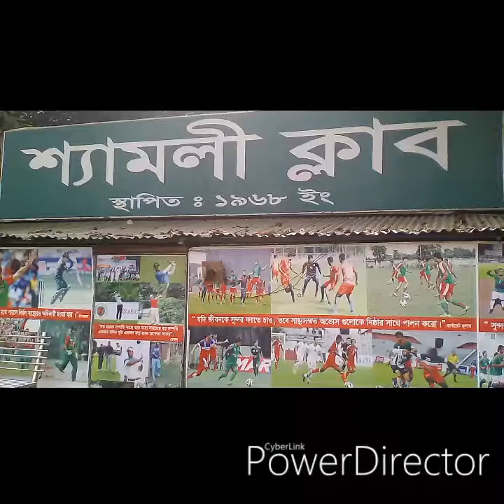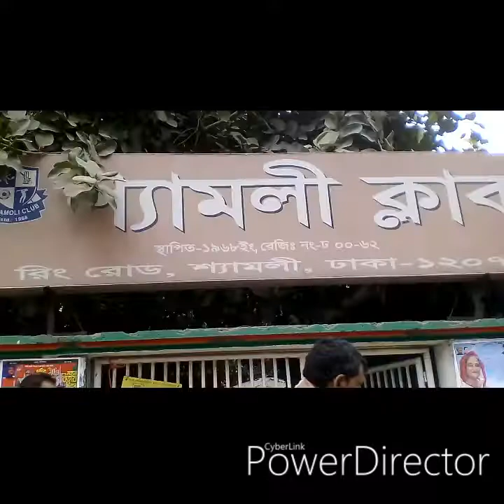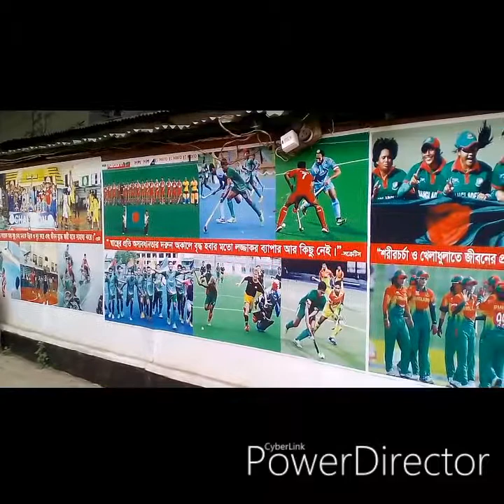Shyamoli Club Shyamoli Mohammad pur,Dhaka .শ্যামলী ক্লাব মোহাম্মদপুর ঢাকা ।